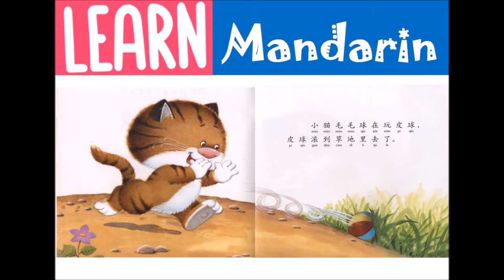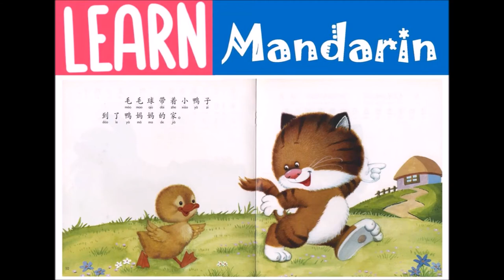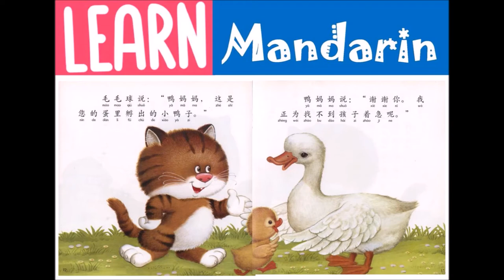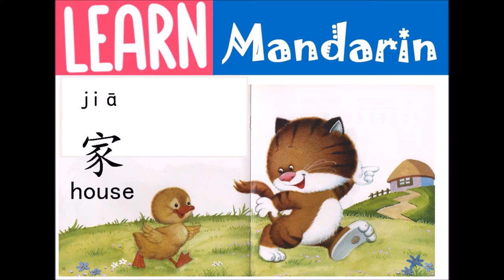Mandarin Audiobook | Beginners | Storybook 花皮球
Practice your Mandarin skills on this Mandarin audiobook which is good for beginners for the language.

The story is about a cat playing a ball and got lost. How did the cat met mommy duck and baby duck?
Title: 花皮球 ( huā pí qiú )
Publisher: Penerbitan Pelangi Sdn. Bhd. (彩虹出版有限公司) Johor Bahru, Malaysia

Add on:
02:36 Simple mandarin concepts from the storybook
Learn Mandarin in a fun and easy way on my channel.